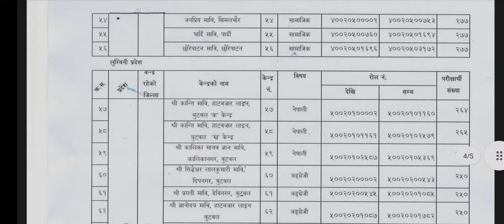Secondary Level Ma Bi TSC Likhit Written Exam Center Second Paper All Over Nepal TSC Exam Center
Secondary Level Ma Bi TSC Likhit Written Exam Center Second Paper All Over Nepal TSC Exam CenterLower Secondary Level Ni Ma Bi TSC Likhit Written Exam Center Second Paper All Over Nepal TSC Exam CenterTSC Exam Center 2078 published by Teacher Service Commission. TSC Primary Level, Lower Secondary Level & Secondary Level Prabi , Nimabi & Mabi Exam center. Shikshak Sewa Exam Center Teacher Service Exam Center details by Government of Nepal Teacher Service Commission Sanothimi, Bhaktapur. This information has been published for the information of all concerned regarding the conduct established by the Commission for the primary level open (general) competitive written examination.

TSC Exam Center details for the candidates from the following districts as per the decision of the TSC examination center commission. All the Pradesh Province & District TSC Examination Center detailTSC Exam Center 2078 Teacher Service Exam Center Shikshak SewaOfficer Adhikrit Sahayak Nirdeshak Result Nepal Rastra Bank Result
Nepal Rastra Bank NRB Officer Adhikrit Exam Result